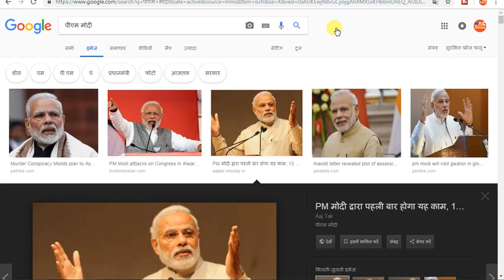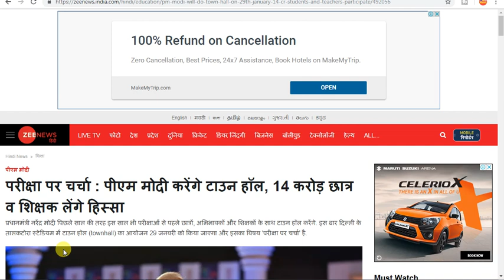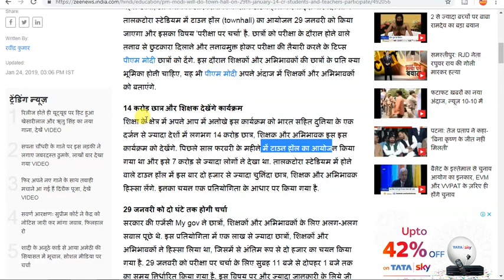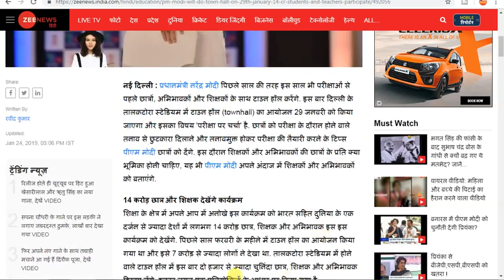Today Breaking News ! मोदी जी ने दिये सभी छात्र-छात्राओं को चुनाव से पहले बहुत बड़ा तोहफा ! खुशखबरी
मोदी जी 29 जनवरी को सभी अभ्यर्थियों और अभिभावकों को
चुनाव से पहले परीक्षा के विषय पर टिप्स देंगें।
14 करोड़ लोग इसमें शामिल हो रहें हैं
पिछले बार 7 करोड़ अभियार्थी और अभिभावक अये थे।